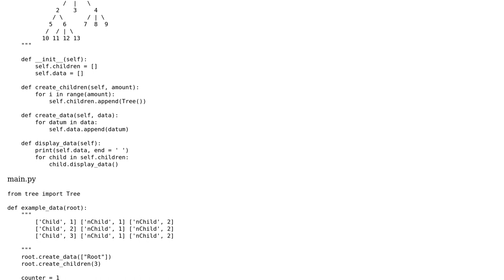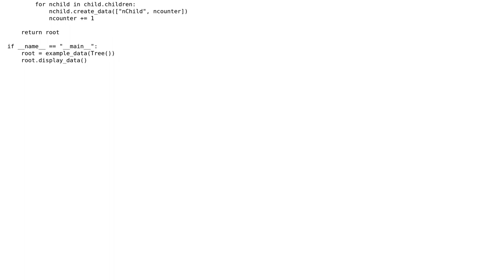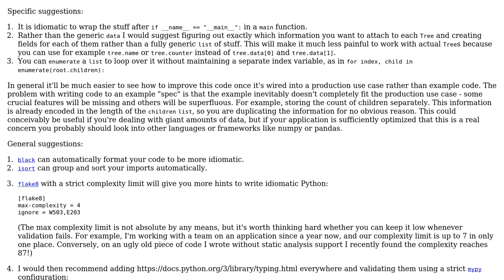Code Review: Simple dynamic tree in Python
With thanks & praise to God, and with thanks to the many people who have made this project possible! | Content (except music & images) licensed under CC BY-SA | Music | Images & others | With thanks to user l0b0 user CE3601 user 200_success and the Stack Exchange Network Trademarks are property of their respective owners. You are responsible for your own actions.